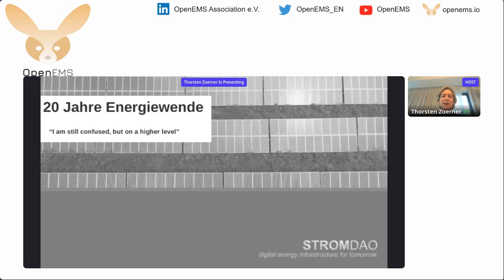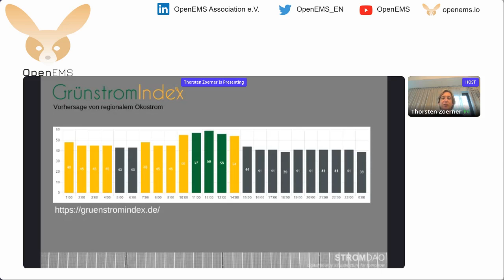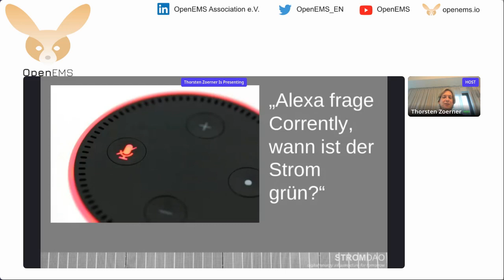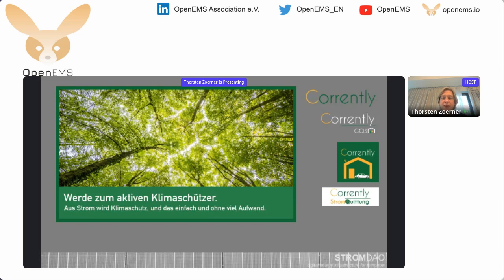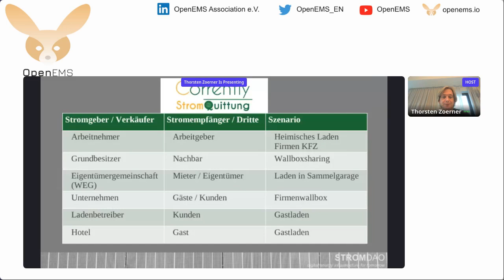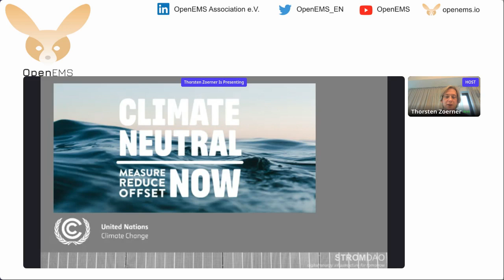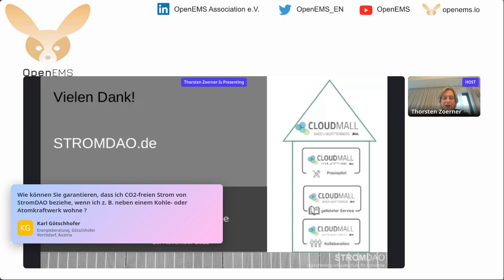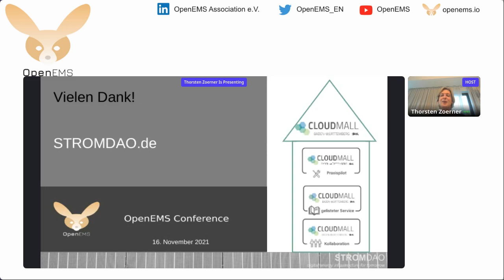20 Jahre Energiewende I am still confused but on a higher level - Thorsten Zoerner STROMDAO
Thorsten Zoerner, Geschäftsführer der STROMDAO GmbH und Gründungsmitglied der OpenEMS Association leitet mit seinem Vortrag "20 Jahre Energiewende - I am still confused but on a higher level" die OpenEMS Konferenz 2021 ein.